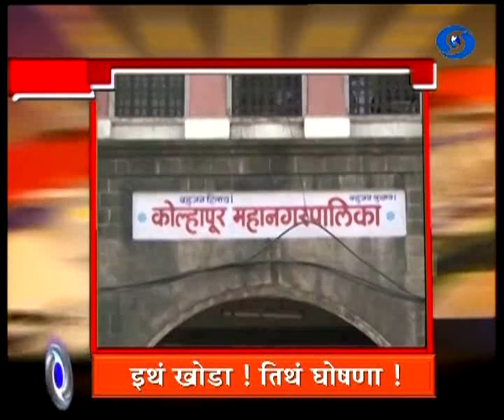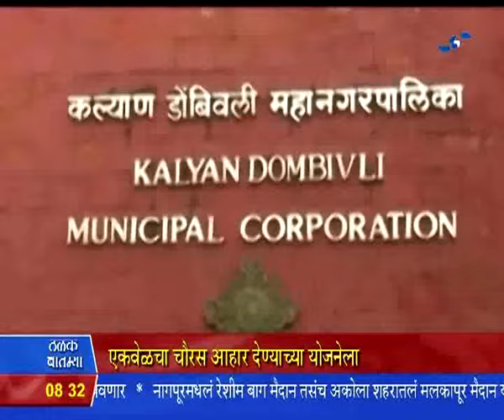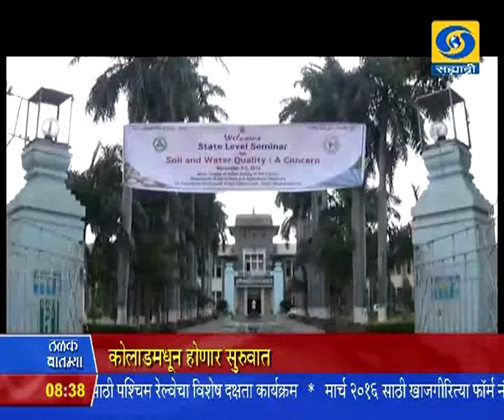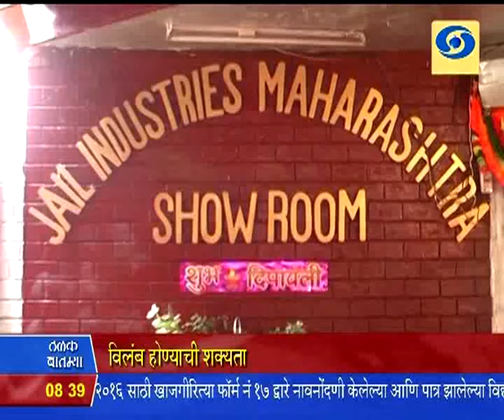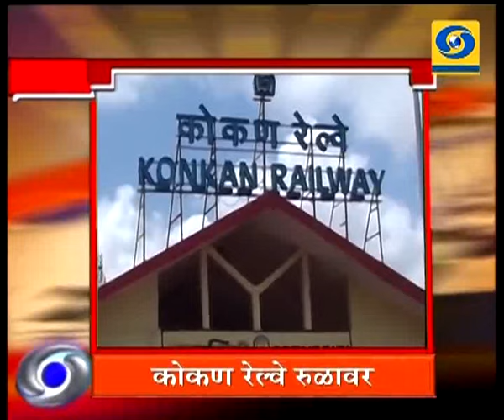8:30 am News 04/11/2015 _ सकाळी साडेआठच्या बातम्या ०४/११/२०१५